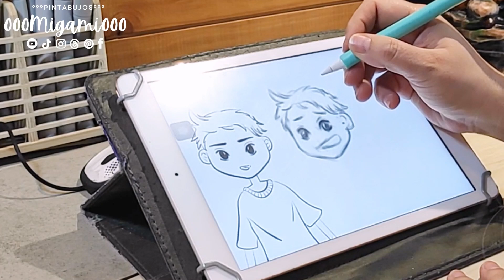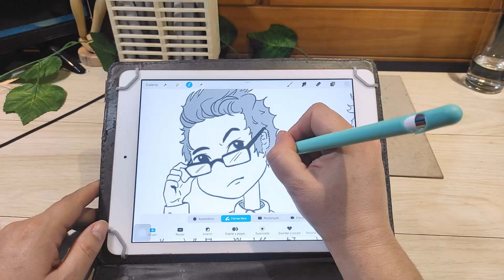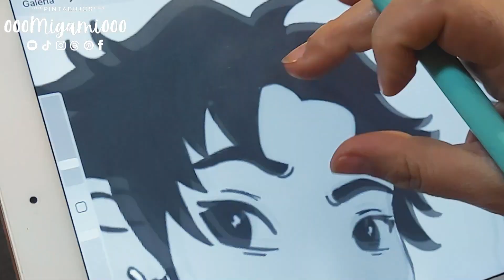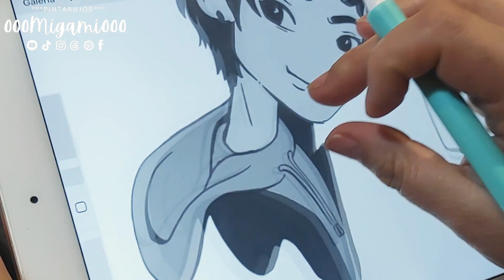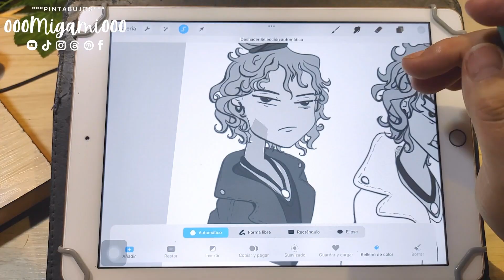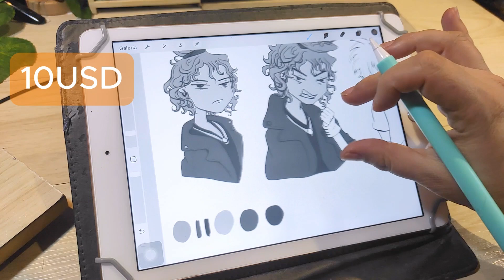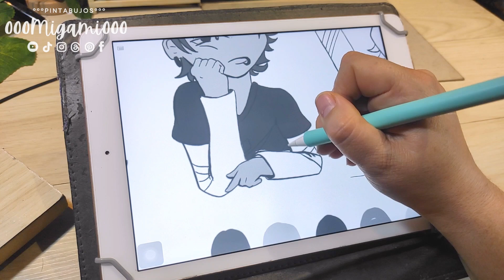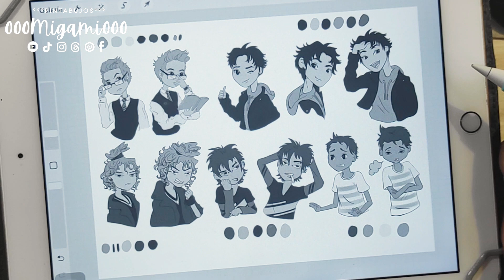😫¿CREES que lo que DIBUJAS NO tiene VALOR?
💁🏼‍♀️ Si alguna vez has sentido que tu arte no es lo suficientemente BUENO porque no te costó aprenderlo, este video es para ti.
✍️ Hoy quiero recordarte que cada trazo, cada dibujo, tiene valor, independientemente de cómo llegaste a dominar esa técnica. Monetizar tu arte y vivir de tus dibujos es posible, y no debes menospreciar tus capacidades solo porque a ti te parece "fácil".

Hablaremos sobre cómo superar esa mentalidad de infravaloración, cómo reconocer el verdadero valor de lo que haces y cómo esto impacta directamente en la forma en que vendes tus dibujos y logras vivir de tu pasión.

Si te sientes atrapado en estas dudas o emociones, ¡acompáñame! 💬 Es hora de empezar a valorar lo que eres capaz de hacer y sacar el máximo provecho de tus habilidades artísticas para monetizarlas.

📌 En este video: cómo dejar de infravalorar tus habilidades artísticas, por qué lo que es fácil para ti sigue siendo valioso, cómo monetizar tus dibujos con confianza, cómo vivir del arte sin subestimarte.

¡Dale play y empieza a creer en tu talento!